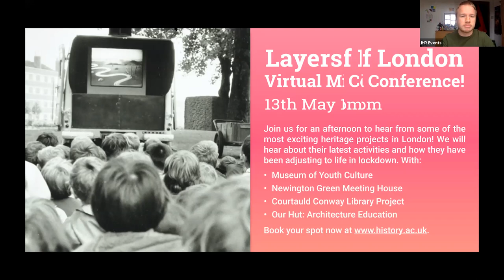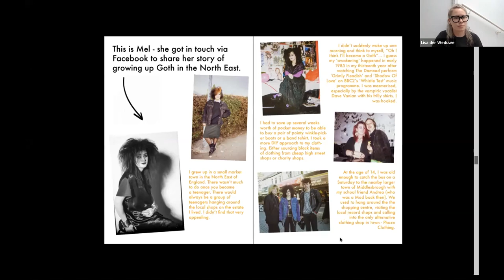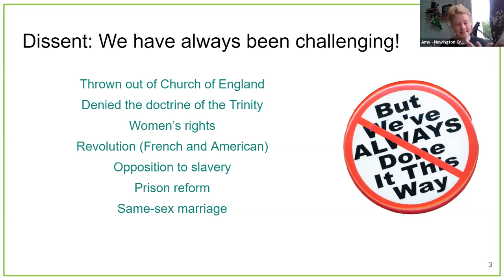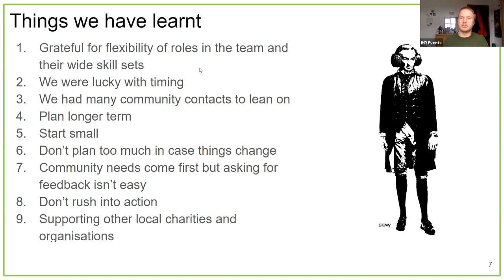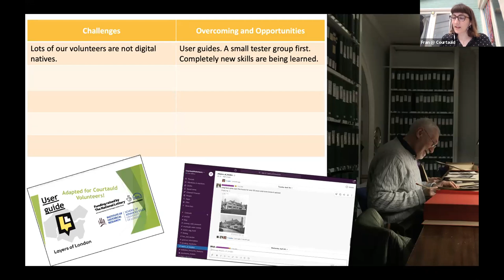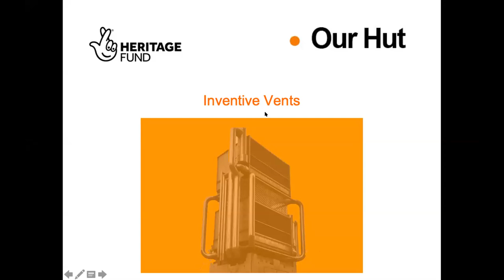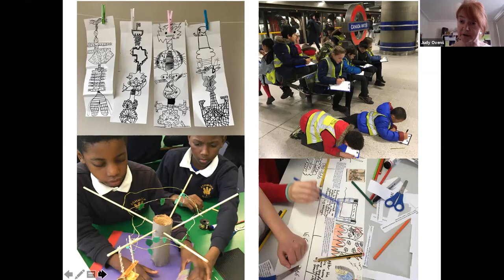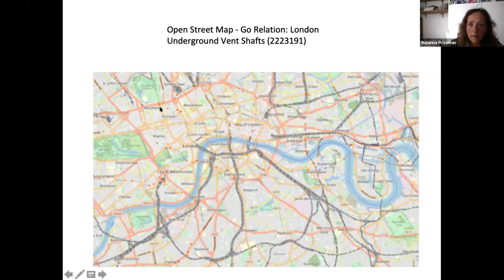Layers of London Virtual Mini Conference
Layers of London host a virtual mini conference with some of the most exciting heritage projects around, discussing their activities and how they are adjusting to life in lockdown.